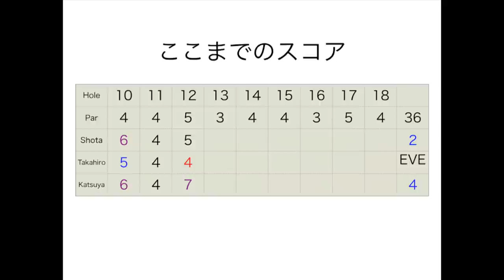極寒すぎて下手すぎる。。USLPGAコースでラウンド(かつやとたかひろ)@太平洋クラブ美野里Part2 H13-15